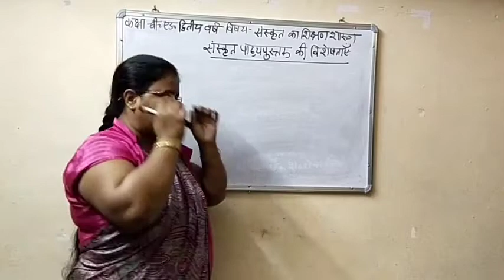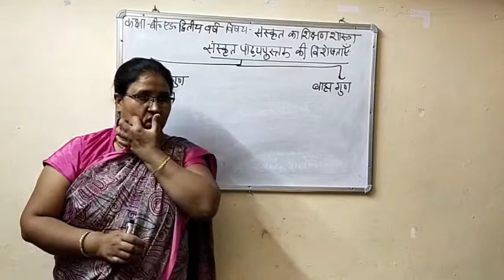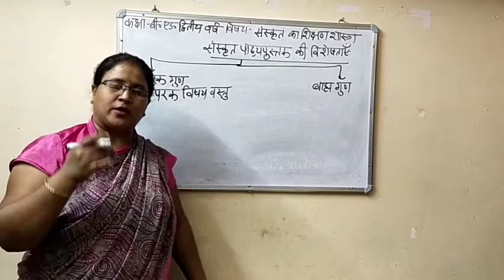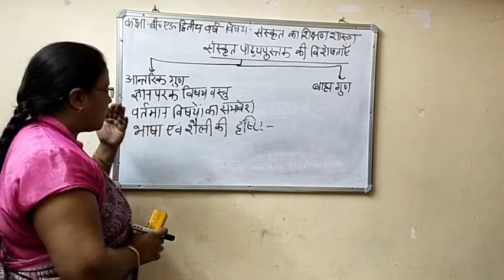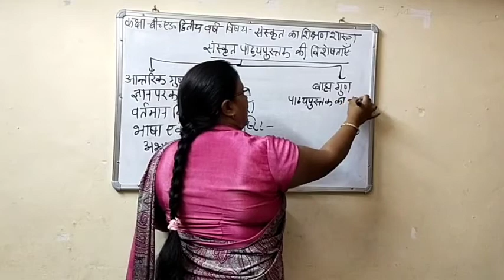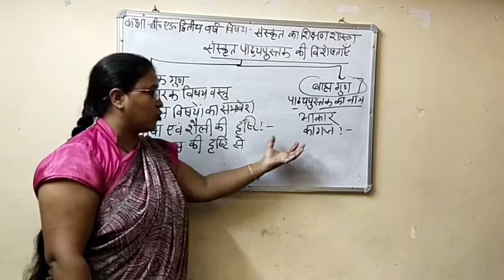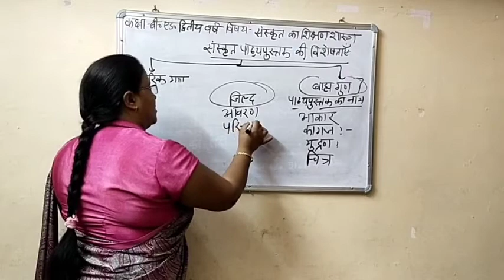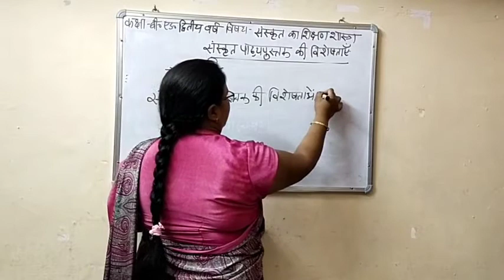संस्कृत पाठ्यपुस्तक की विशेषताएं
नीलम मोची
बी.एड. द्वितीय वर्ष
संस्कृत का शिक्षण शास्त्र